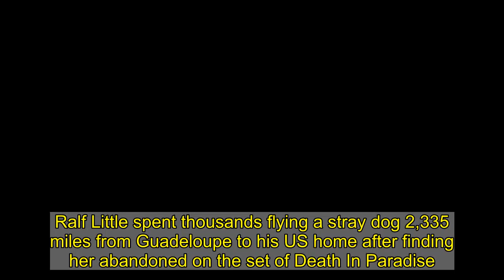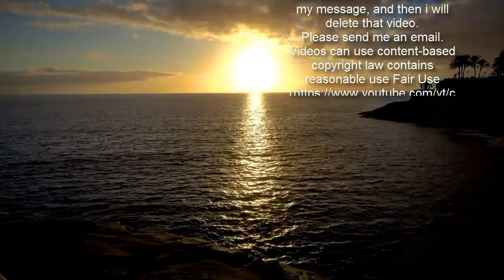Ralf Little spends £2000 flying stray dog from Guadeloupe to the US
Ralf Little spent thousands flying a stray dog 2,335 miles from Guadeloupe to his US home after finding her abandoned on the set of Death In Paradise. The actor, 41, spent months filming the crime drama on the Caribbean island, and splashed out 'around £2,000' on adopting the pup, named Dora, after she stole his heart. The Royle Family star explained the pooch was originally intended to be flown to the UK and re-homed with a family, but due to Covid-19 restrictions the plan fell through.Ralf, who plays DI Neville Parker in the BBC drama, christened the abandoned dog Dora when the 'little explorer' first bounded on to the set.   She was first adopted by the costume department, who arranged for her to be re-homed with a family in the UK when filming ended.But lockdown meant it wasn't possible to fly dogs to the UK, so Ralf flew Dora to Miami so she could live with him and fiancee Lindsey Ferrentino in Cape Canaveral, Florida.  He told The Mirror: 'You wouldn't believe the effort it took. I probably spent about £2,000. But she's gorgeous.'Since Dora landed in the US and has been reunited with Ralf, the actor has shared various videos of the pooch settling into her new home.   The Two Pints of Lager star documented the process of getting Dora to Miami, and the nervous wait for her at the airport. Ralf plays DI Neville Parker on Death In Paradise, joining the show last year during series nine. Parker landed in the Caribbean as the quintessential Brit abroad: struggling with mosquitos, mopping his sweaty brow and slathering himself with sunscreen before he even left the airport.  The introduction was met with praise by fans at home at the time, who said the character - the fourth leading detective in nine series - has 'already made the show funnier'.Ralf follows in the footsteps of Ben Miller, Kris Marshall and Ardal O'Hanlon, who have played the previous British detectives on the island.  The actor recently told how he was separated from his fiancée throughout filming the most recent series of Death In Paradise due to the coronavirus pandemic.The actor is engaged to playwright Lindsey Ferrentino and told how the couple's wedding has now been put on hold after she suggested they get married in Guadeloupe where the show is filmed.Speaking on The One Show last month, he said: 'Well they’re [wedding plans] pretty much on hold. She couldn’t even come out to the island this time. 'That was an idea she had, "why don’t we get married out here?" I was like, "cause I’m busy trying to film a TV show where I’m in every scene".'She said, "OK, maybe next year." That’s why I organised the pandemic, to make sure I had an excuse to put it down the line,' he joked.